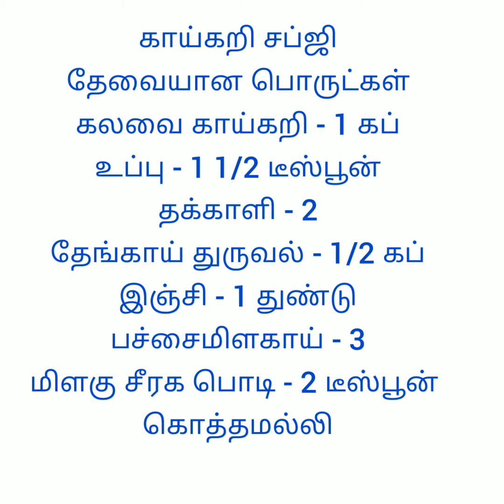சத்தான காய்கறி சப்ஜி(எளிய முறையில்) ( Ingredients list in English in description box below)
சத்தான காய்கறி சப்ஜி

தேவையான பொருட்கள்

கலவை காய்கறி - 1 கப்
உப்பு
பச்சை மிளகாய்- 4
தேங்காய் - 1/2 கப்
இஞ்சி - 1 துண்டு
மிளகுகீரக பொடி - 2 டீஸ்பூன்
தக்காளி - 2
கொத்தமல்லி

Healthy vegetable sabji

 Ingredients:
Mixed vegetable - 1 cup
salt
To grind
Tomato -2
coconut - 1/2 cup
greenchilli - 4

Add pepper jeera powder - 2 teaspoon
coriander leaves

Healthy sabji ready!!